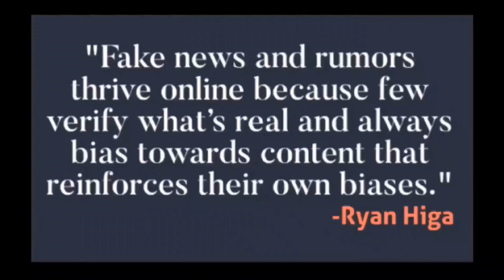Breakdancing The New Competition in Olympics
In Paris, France, breakdancing makes its debut as a new Olympic sport. VOA's Heather Maxwell talks to B-Girl Fatima Zahra El Mamouny and B-Boy Bilal Mallakh ahead of of their major game participation-VOA News

l